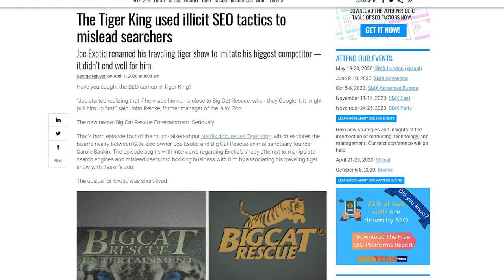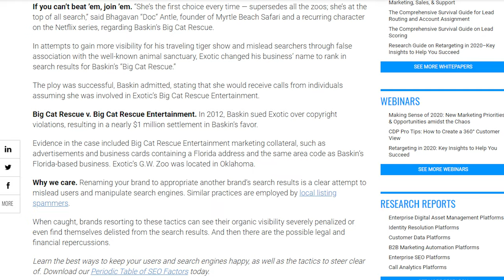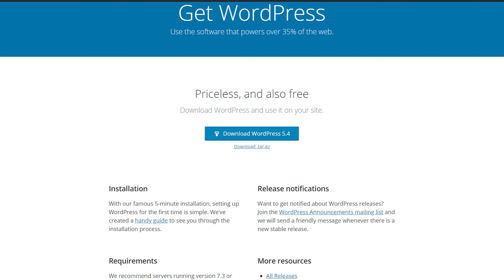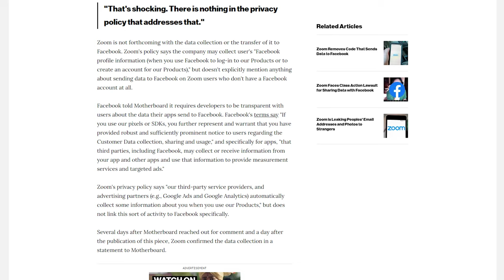The Tiger King's SEO Tactics || Digital Marketing Weekly || Sociall.in